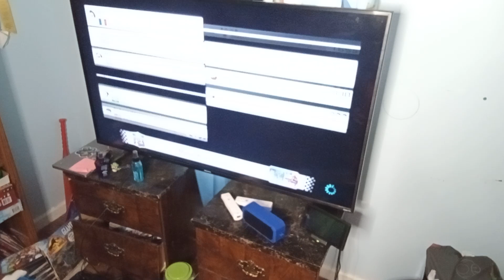(Part 2) Playing Mario Kart 8 Deluxe at Gavin Wooten 922 house on November 5th 2023